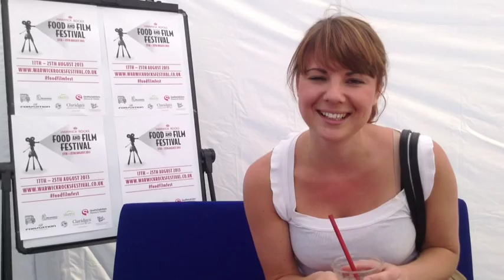Myton Rocks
Warwick Rocks Food and Film Festival joins the fun at Myton Rocks asking about food and film with staff, pupils and the X Factor's The Risk and TylerNStevie